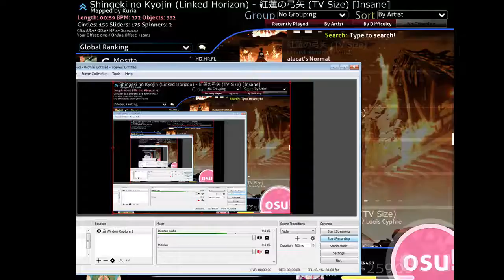Linked Horizon - Guren no Yumiya (TV Size) [Insane] + DT FC 182pp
I've been trying for this score for SO long